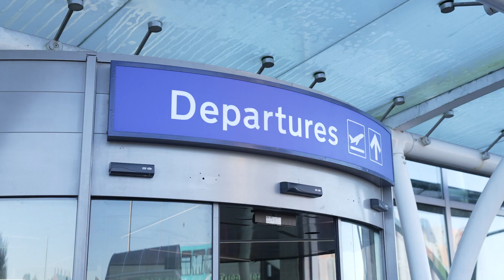World Kindness Day: It's easy to be kind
This World Kindness Day, we’re spreading a simple message: it’s easy to be kind. Join us at the airport, where we had a little surprise in store for those who showed kindness to a stranger.